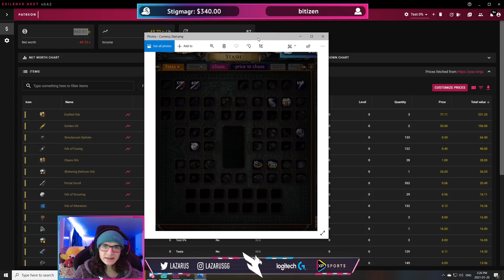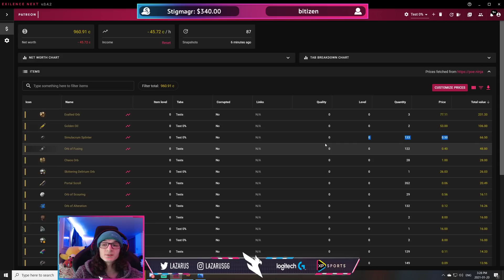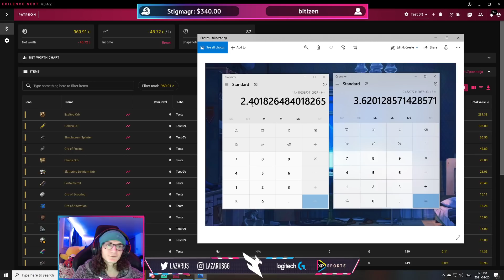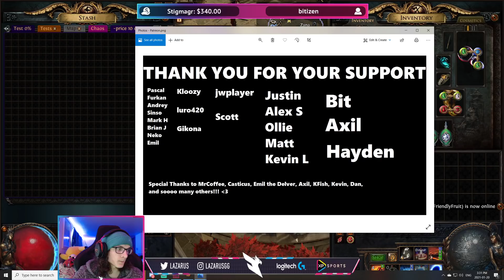Is Delirium WORTH it? Let's find out! (0% Test)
Hey guys, welcome to a short mini-series, future videos will be shorter since I had to go over the methodology for the first one, but this is basically going to be a series of 6 hours playing session and the results using 0% up to 100% delirious on the same map, ran in the same way.

The idea is to simply get an actual overview of the difference between regular mapping and mapping with the addition of delirium. We all know it should make a difference, but how big of a difference?

Drop by the stream!